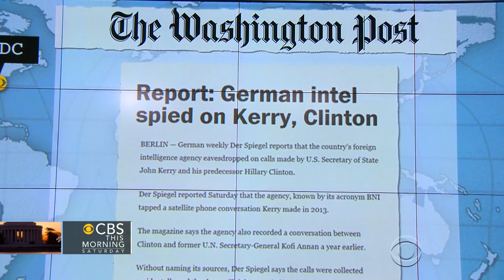Headlines: Jay Adams, legendary skateboarder, dies at 53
“CBS This Morning: Saturday” takes a look at some of the headlines from around the globe.